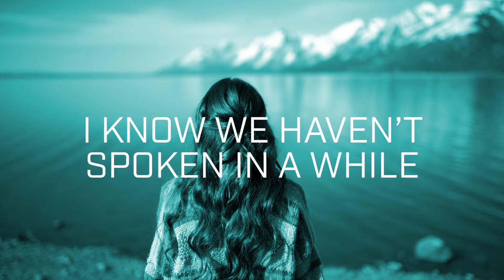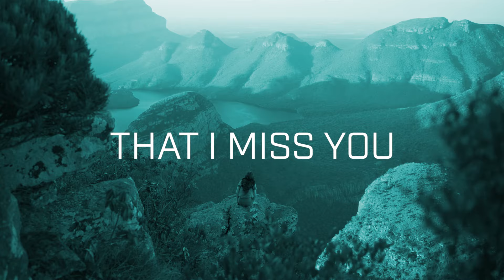KRB - Miss You (Emotional Hardstyle) | Official Lyric Videoclip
Hardstyle 2024 Popular New Song:
KRB - Miss You (Hardstyle) | Official Lyric Videoclip

LABEL: HU2Dz Records
CAT

► Do you want your Track to be promoted on HardstyleUp2Datez?

🔊Tracklist:
1. KRB - Miss You

Hardstyle